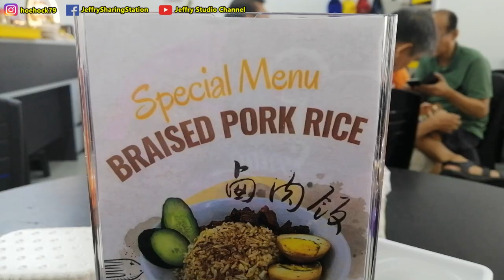早餐吃什么？巧遇手工鱼鲛面 / Breakfast Series, I found this Hand Made Shui Jiao Mee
早餐吃什么呢？巧遇手工鱼鲛面 / What to eat for breakfast? I found this Hand Made Shui Jiao Mee